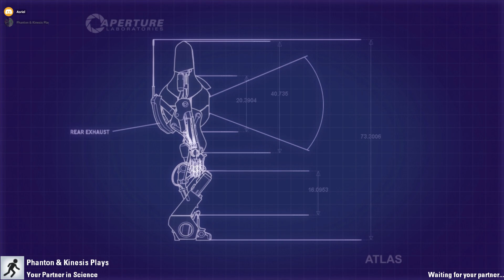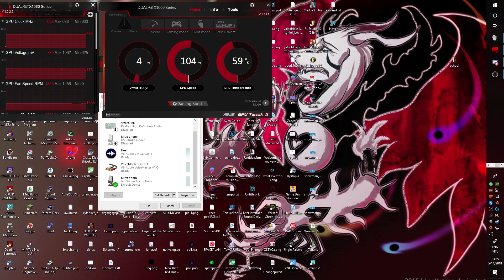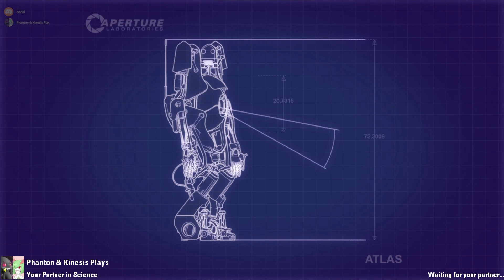Asriel and phanton plays - Portal 2 Co-op - Part 4 - bad at games